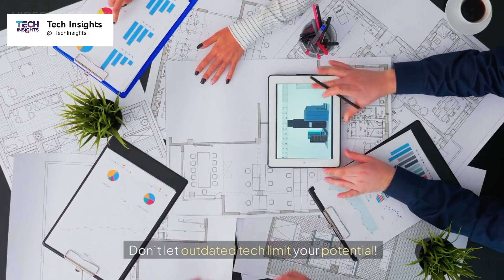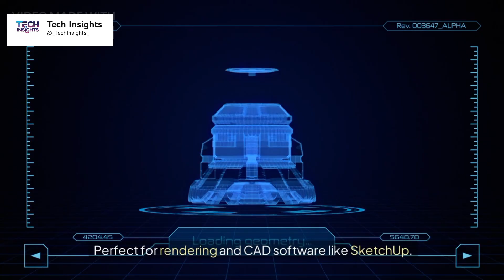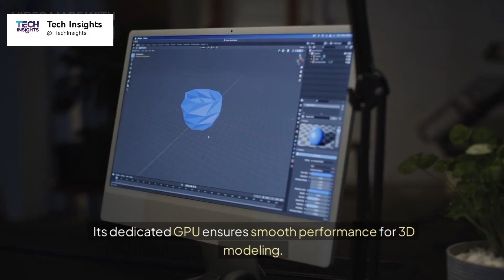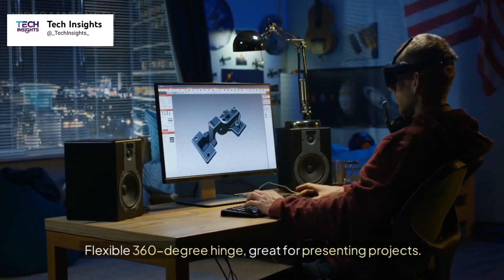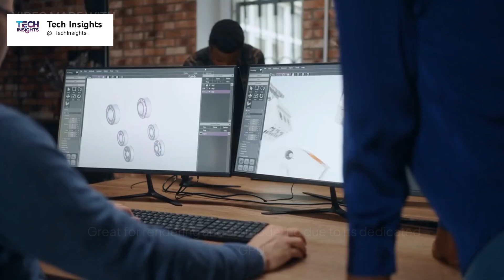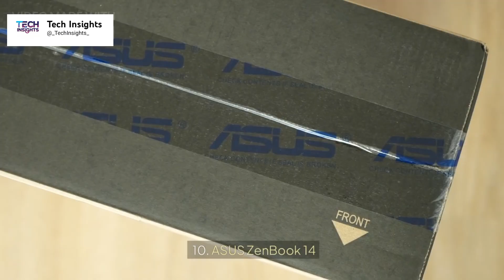Top 10 Budget Laptops Every Interior Designer Needs in 2025💻💻 – Under $1000! 🤑🤑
Finding the perfect laptop for your creative projects can be challenging, especially when you're on a budget. In this video, we explore the Top 10 Best Laptops for Interior Designers in 2025 Under $1000, offering powerful performance, vibrant displays, and seamless multitasking capabilities. Whether you're a student, a graphic designer, or an architect working on AutoCAD and Revit, these laptops cater to all your professional needs. From rendering 3D models to editing videos and creating stunning graphics, we’ve got you covered with the best options for under $1000. Watch now to discover laptops that strike the perfect balance between performance and affordability!

RELATED QUIRES:
BestLaptopForStudents BestLaptopForVideoEditing BestLaptopsForGraphicDesigners BestLaptopForArchitectureStudents LaptopForArchitects BestLaptopsForGraphicDesignIn2023 BestLaptopForGraphicDesign BestLaptopForInteriorDesignUnder1000 BestLaptopsForArchitects BestLaptopsForAutoCAD BestLaptopsForAutoCADAndRevit TopLaptopsForGraphicDesign BestLaptopsForStudents BestLaptopsForInteriorDesigners